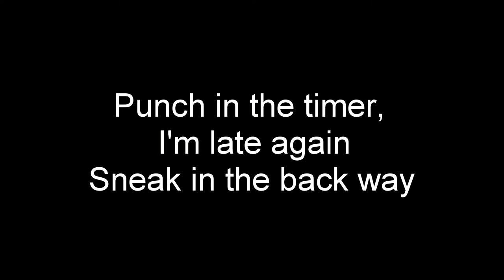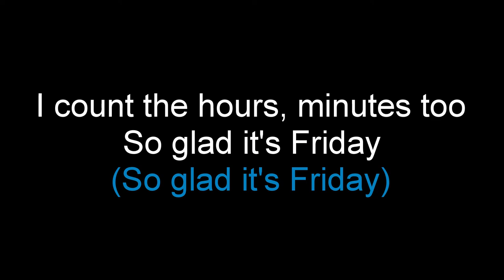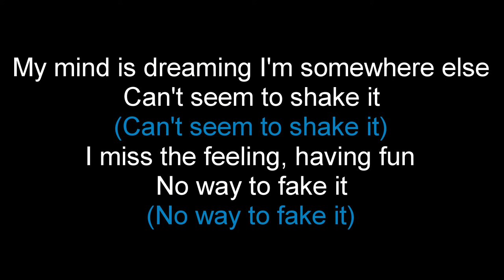Livin' It Up Friday Night - Bell & James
This video and 45 image is my creation containing lyrics to the often forgot about but awesome disco era song from 1979 as heard by Bell & James.